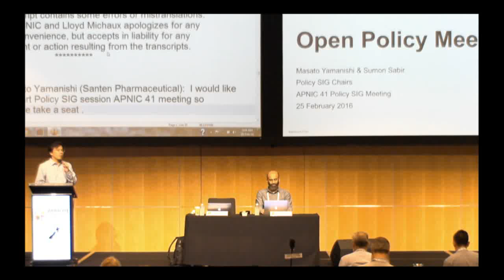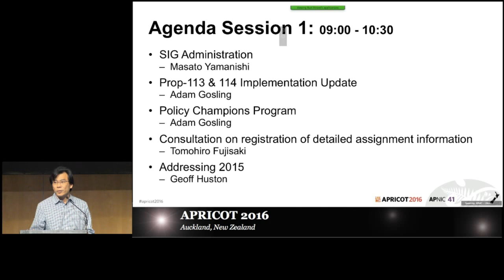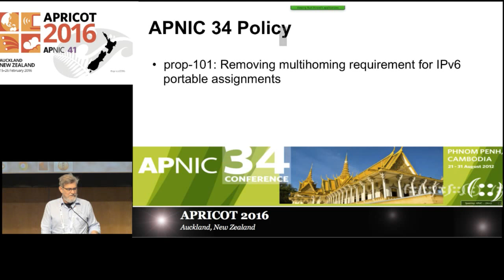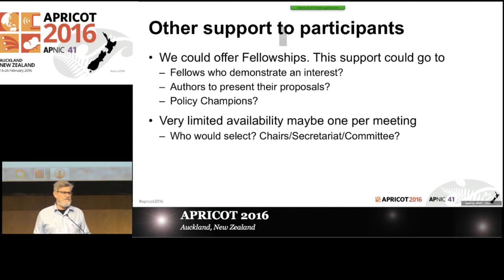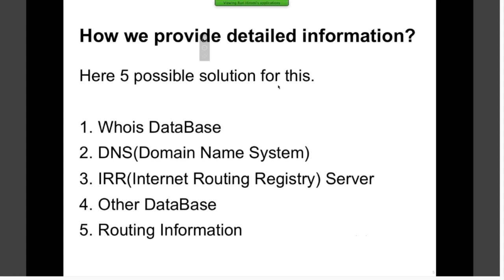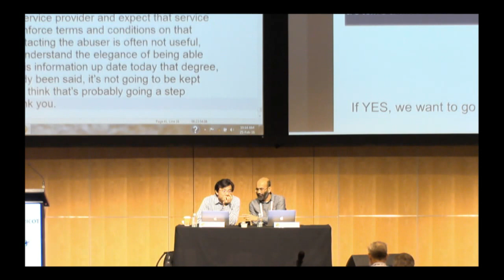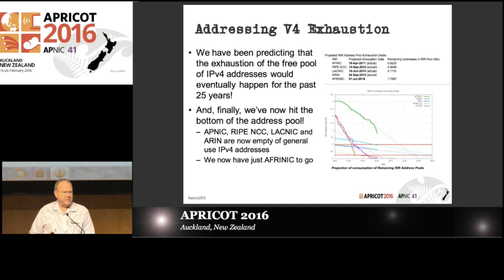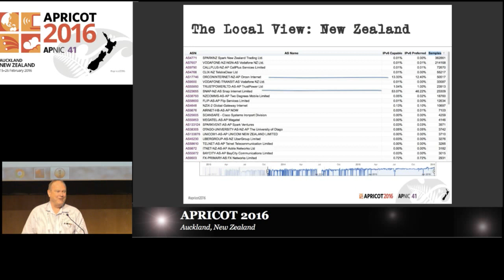APNIC Policy SIG 1 @ APRICOT 2016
The charter of the Policy SIG is to develop policies and procedures which relate to the management and use of Internet address resources by APNIC, NIRs, and ISPs within the Asia Pacific region.
Presentations from:
Masato Yamanishi (Santen Pharmaceutical) - SIG Administration
Adam Gosling (APNIC) - Prop-113 & 114 Implementation Update
Adam Gosling (APNIC) - Facilitating Participation
Ruri Hiromi (INTEC Inc.) - Registration of detailed assignment information in whois DB or other sources
Geoff Huston (APNIC) - Addressing 2015